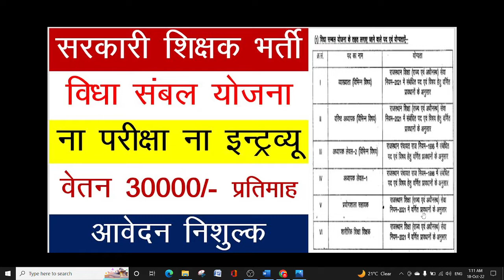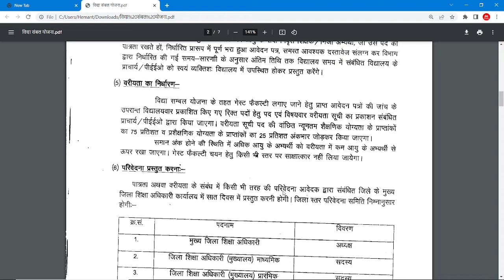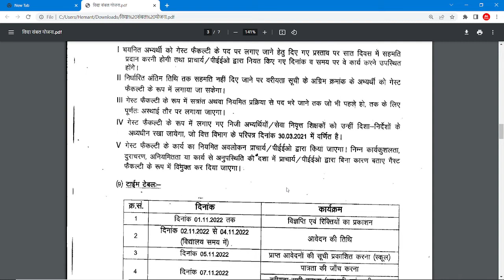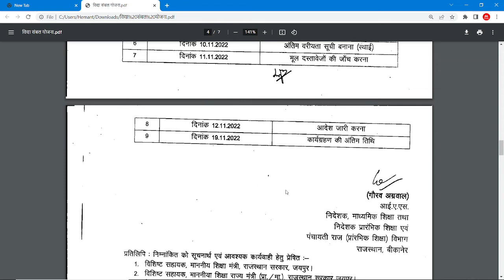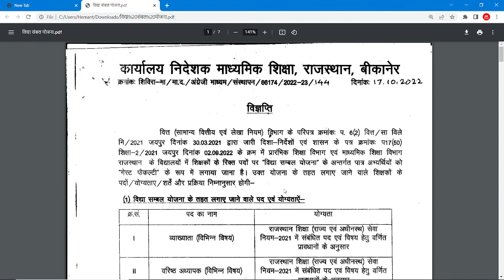सरकारी शिक्षक सीधी भर्ती !! ना परीक्षा ना इंटरव्यू !! आकर्षक वेतन !! आवेदन निशुल्क ! PGT ! TGT ! PRT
COMMERCE CLASSES